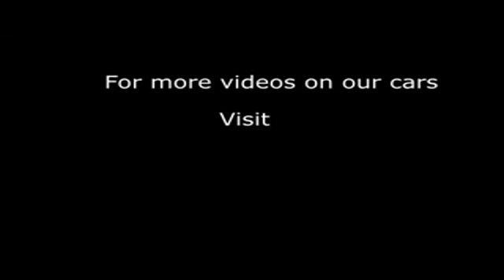2012 HONDA JAZZ I-VTEC ES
2012 HONDA JAZZ I-VTEC ES, 5 DOOR HATCHBACK, PETROL, in GREY.